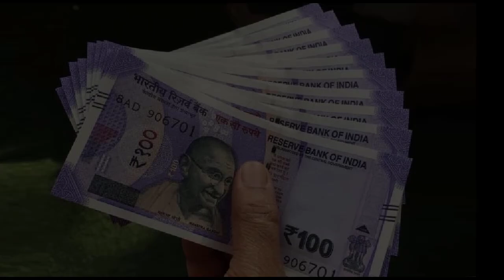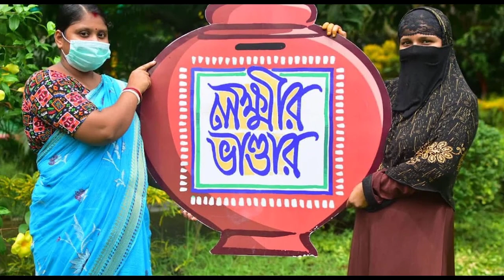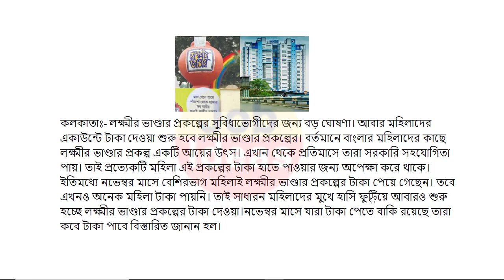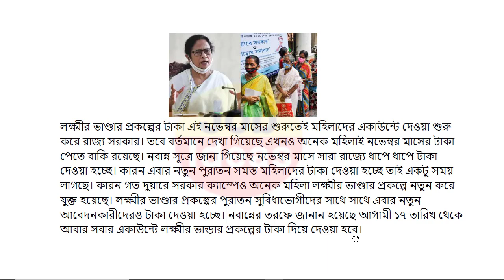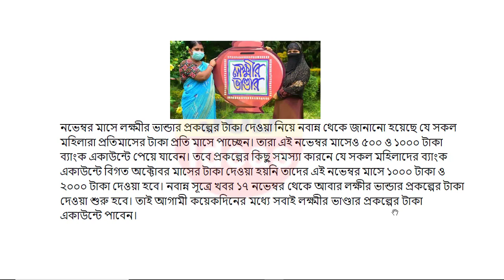Lokkhi Bhandar November Final Payment Date | Lokkhi Bhandar Payment Today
lokhir bhandar
lokkhi bhandar
lokhir bhandar